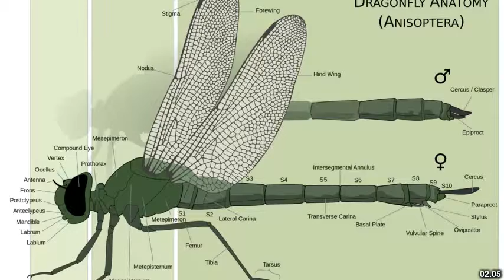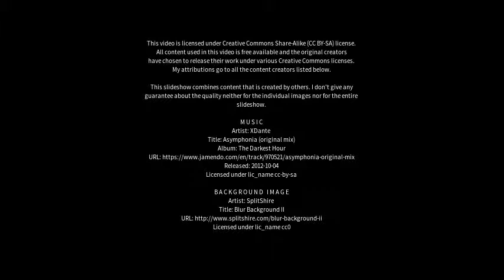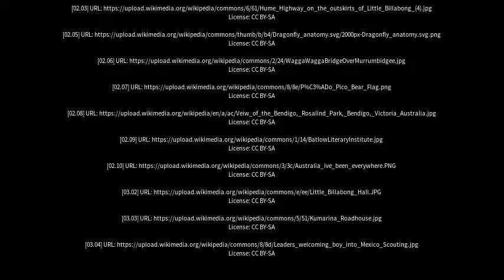Best places to visit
Best places to visit - Little Billabong (Australia) Best places to visit - Slideshows from all over the world - City trips, nature pictures, etc.